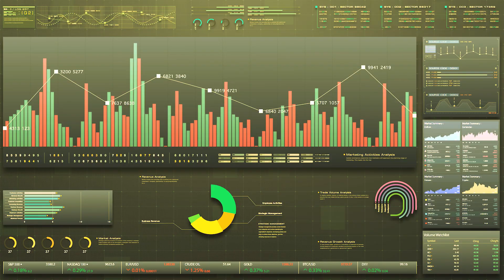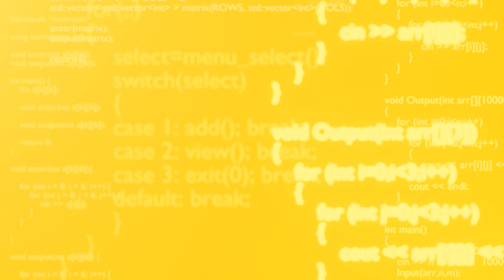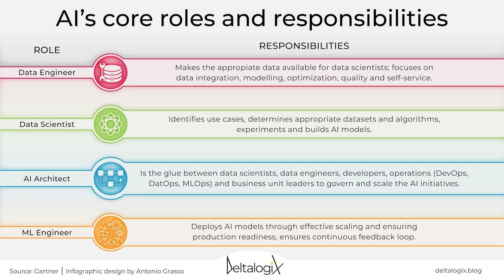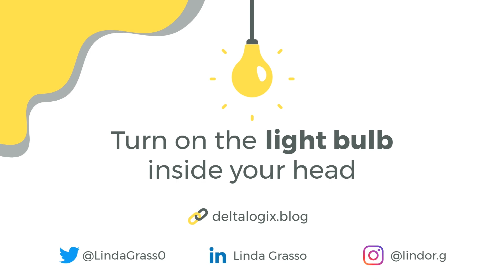Building the DREAM AI Team for Success!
The diversity and complexity of Artificial Intelligence projects, along with rapid production times, create the need to find key roles in AI for successful projects to be generated. Watch the video to find out what roles are needed for the creation of an AI team that increases your business value, enjoy!

What's in this video:

0:00 Introduction
0:32 How to build an AI team?
2:52 People to hire in your company
6:20 Why is the AI team successful?
7:20 Conclusion